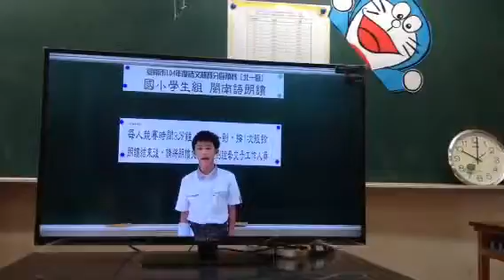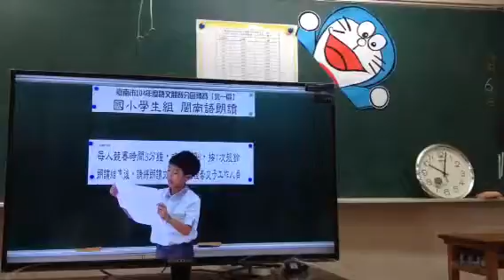1040906承哥朗讀比賽